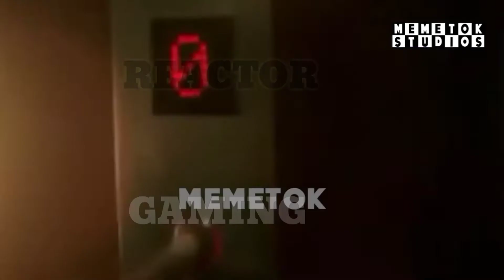FREE FIRE FUNNY MOMENTS PART 4 | TIK TOK | REACTOR GAMING